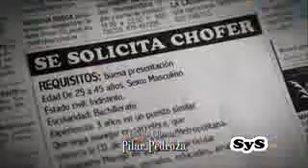Marjorie De Sousa en Hasta el fin del mundo Cap 128